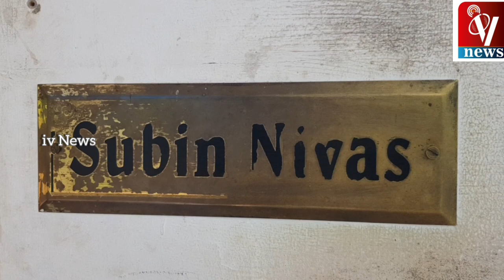വാണിമേലിലെ വിദ്യാർഥികൾക്ക് ആദ്യമായി രാഷ്ട്രപതിയുടെ ജീവൽ രക്ഷാ പഥക് Iജീവിതത്തിലേക്ക് തിരിച്ചുനടന്നവർ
വാണിമേൽ പുഴയിൽ
 മുങ്ങി താണ ഒരു കുടുംബത്തിലെ അഞ്ച് പേർ തങ്ങളുടെ അനുഭവം വിവരിക്കുന്നു

ചാനൽ ലിങ്കിന്
താഴെ ക്ലിക്ക് ചെയ്യുക